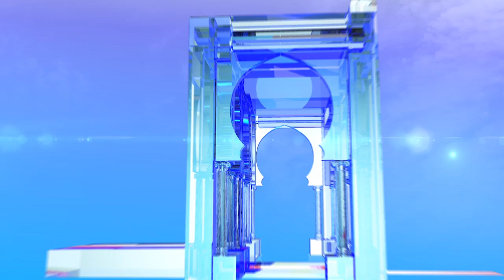شرفي: محاضر الفرز متاحة لكل من يريد الاطلاع عليها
الجزائر (وأج)- أكد رئيس السلطة الوطنية المستقلة للانتخابات محمد شرفي على أن كل محاضر الفرز متاحة لكل من يريد الإطلاع عليها، كما أنّ السلطة الوطنية ستضع هذه المحاضر على موقعها الرسمي كدليل على شفافية سير العملية الانتخابية.